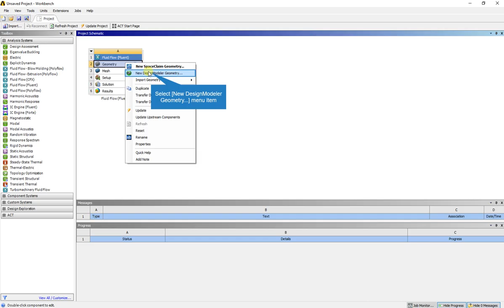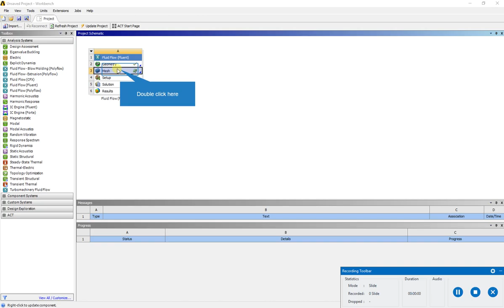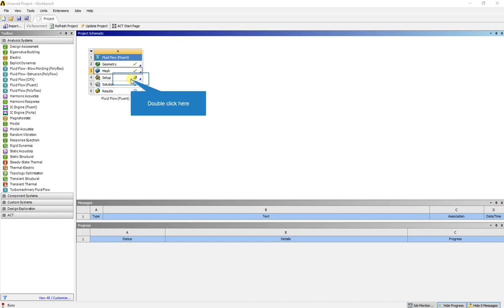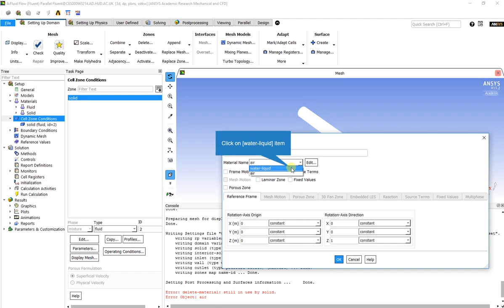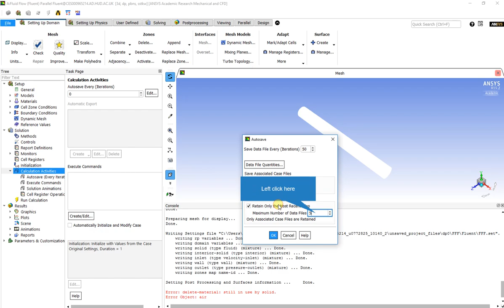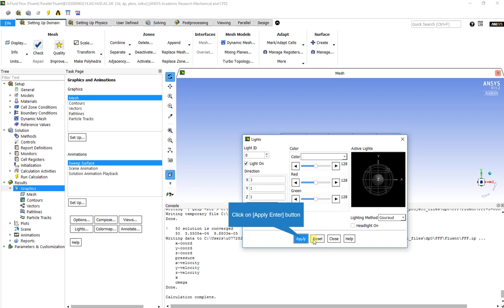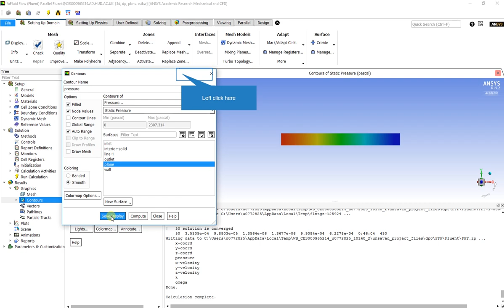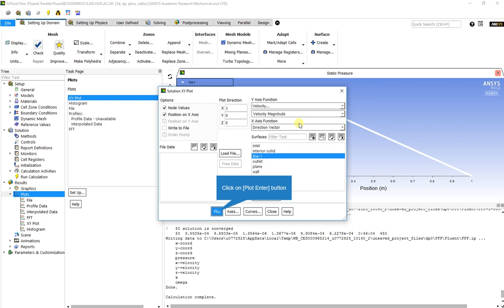3D pipe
Tutorial on fluid flow in a 3D straight pipe using Ansys Fluent